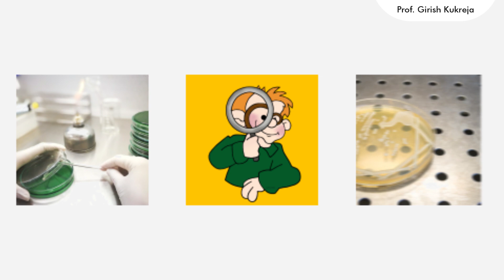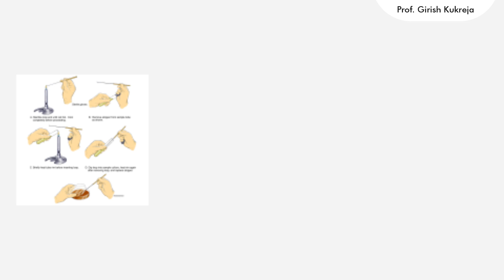Missing Microbiology I life between two burners I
Students missing the microbiology laboratory and the work done there.